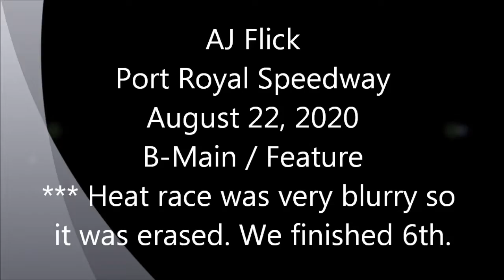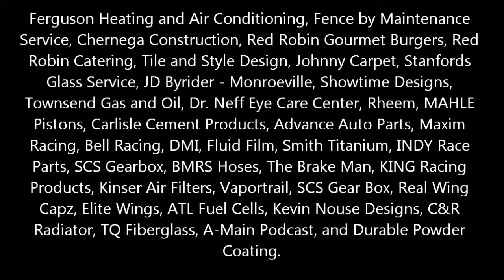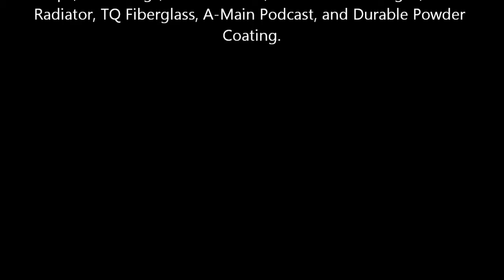Port Royal Speedway | 410 Sprint | AJ Flick | August 22nd, 2020